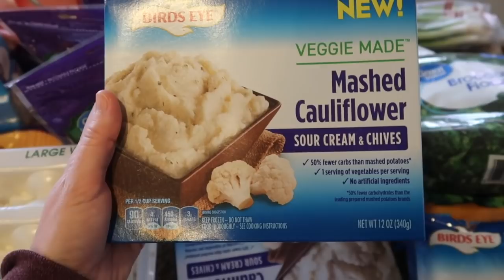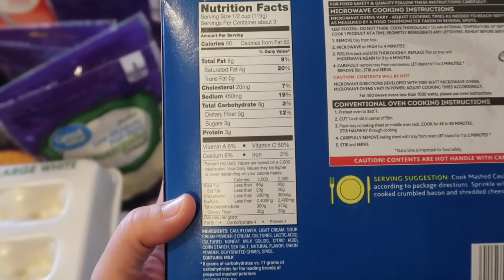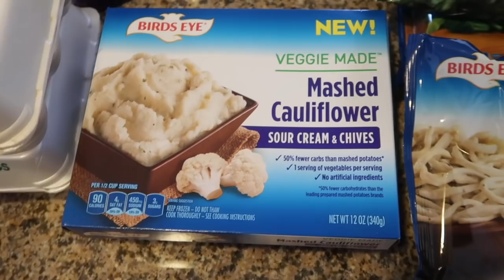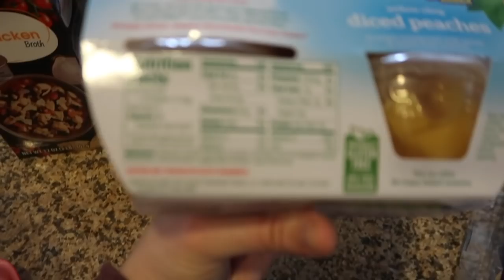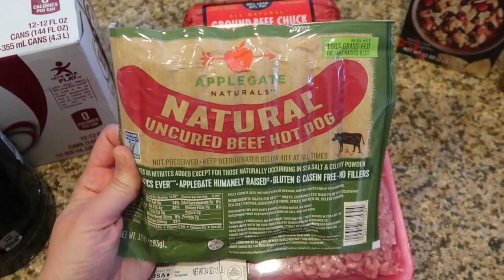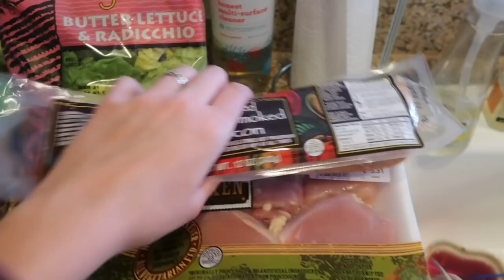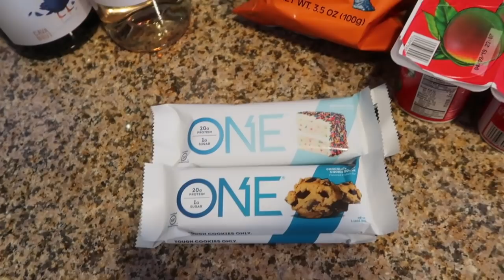KETO Grocery Haul // Walmart & Trader Joe's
YAY! Back to regularly scheduled programming. Enjoy this haul, y'all!

Haul starts @ 4:44